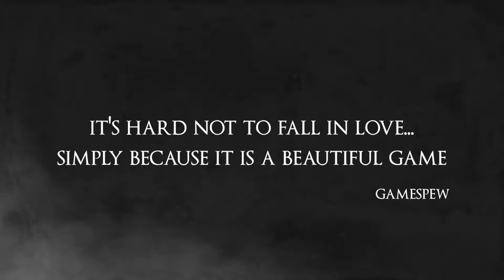Smoke and Sacrifice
Smoke and Sacrifice sees Sachi, a mother forced to give up her son, adventure into a grotesque underworld on a quest that will lead her to a darker truth.